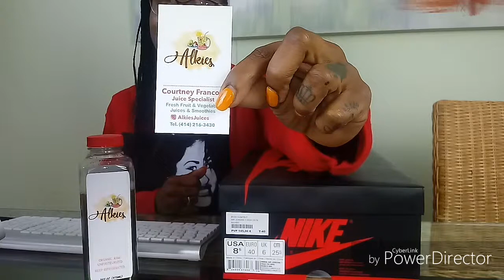Air Jordan 1 OG Aleali May Court Lux (On Foot)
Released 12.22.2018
Copped via StockX